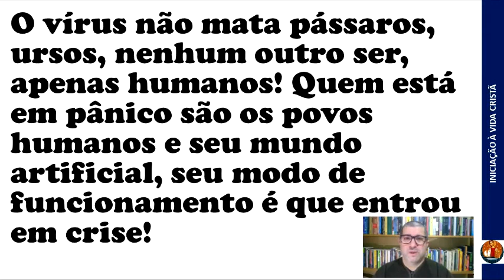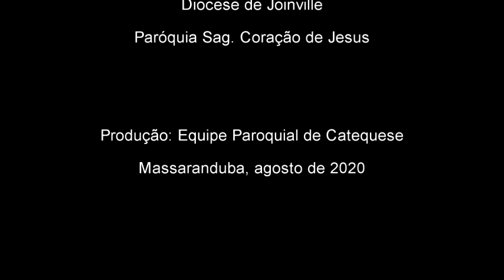FORMAÇÃO COM CATEQUISTAS: VOCAÇÃO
Reflexão/ formação com os catequistas da Paróquia Sagrado Coração de Jesus, Massaranduba, Diocese de Joinville. Nela são apresentadas as vocações da família, do catequistas e vida religiosa e presbiteral. Todas elas perpassam a importância de pensar fé e vida durante o tempo de pandemia.